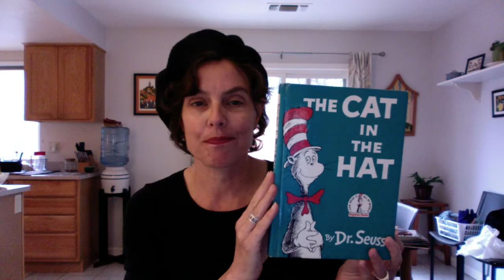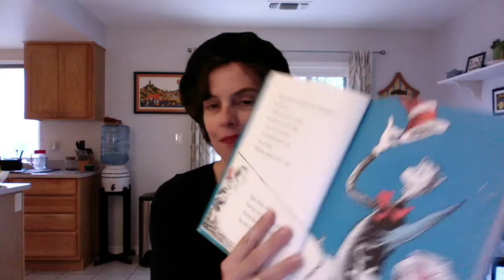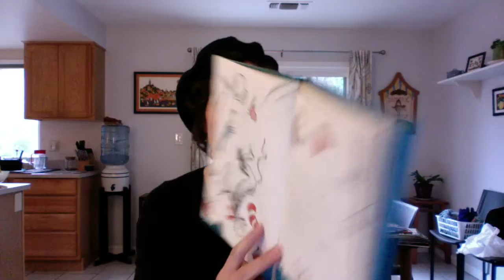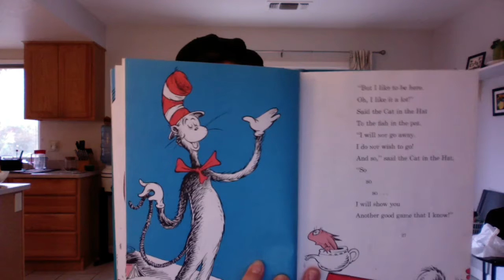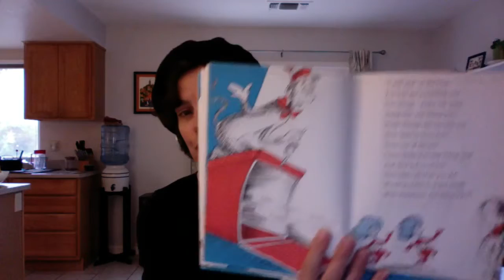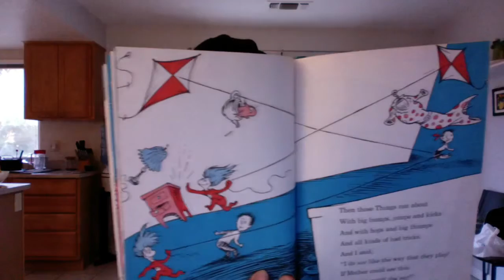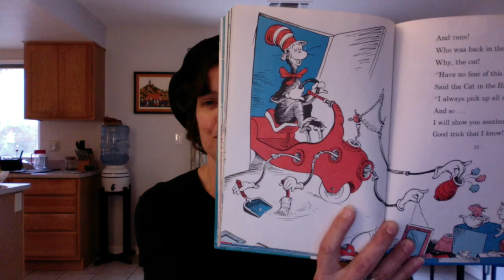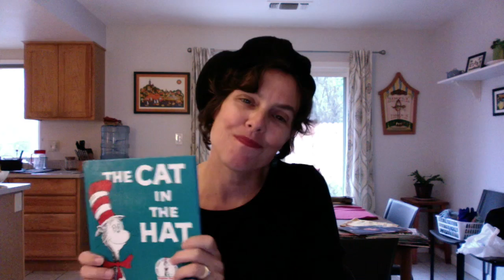The Cat in the Hat by Dr. Seuss. Read by Ms. Henry. Thank you Ms. Henry!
This classic book brought to life by guest reader Alyssa Henry.